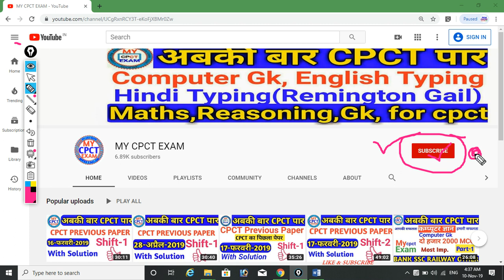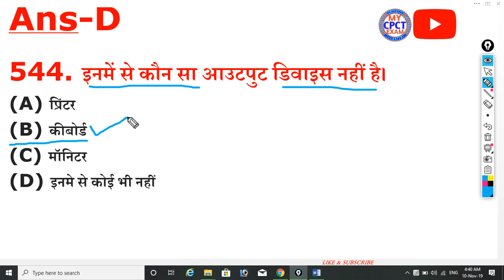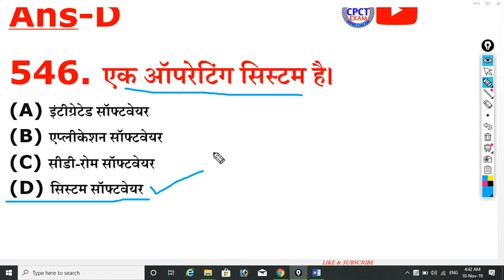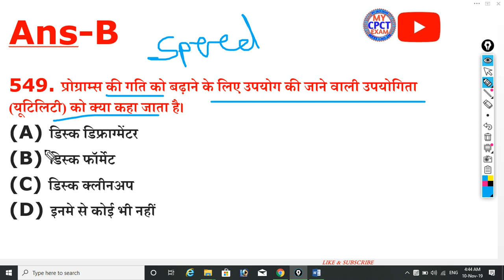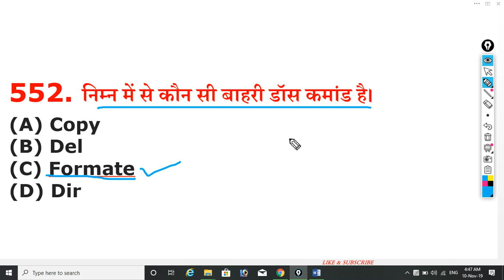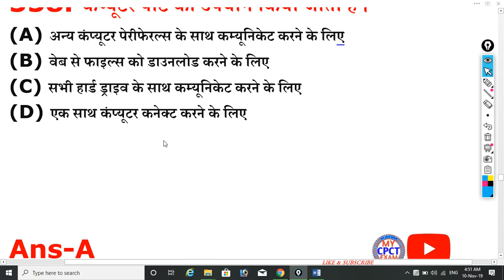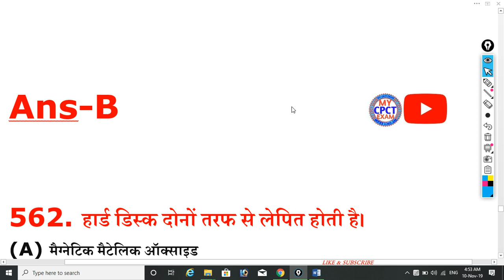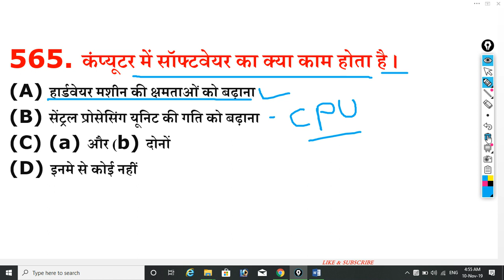Computer Gk Top 2000MCQs (Part-19) CPCT Special and Other Exam CCC MPPSC RAILWAY PEB SSC ETC 7:00 AM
CPCT PREVIOUS PAPER WITH SOLUTION
3rd and 4rd August 2019

MY CPCT EXAM#ComputerGk#Part_19#MyCpctExam